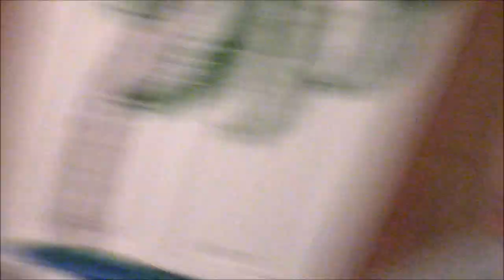Typical Yoga With the Boys (5-4-17)